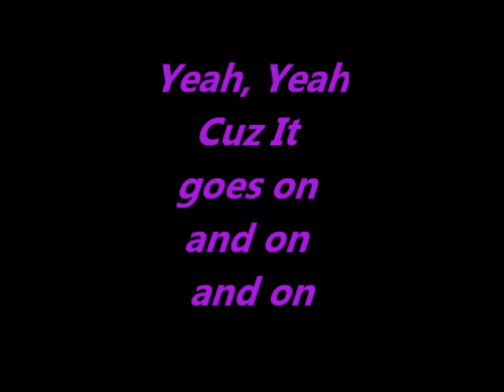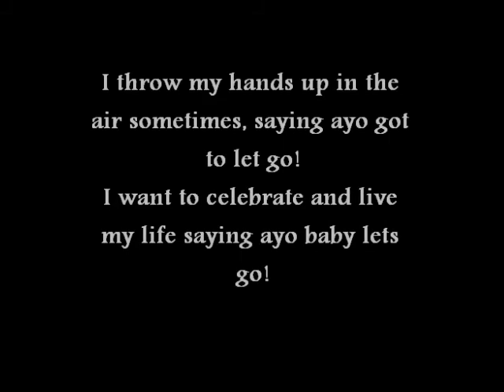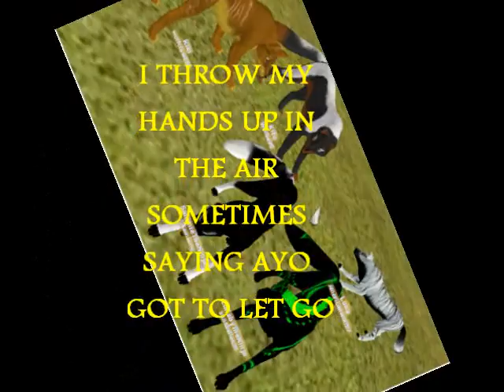Feral Heart - Dynamite